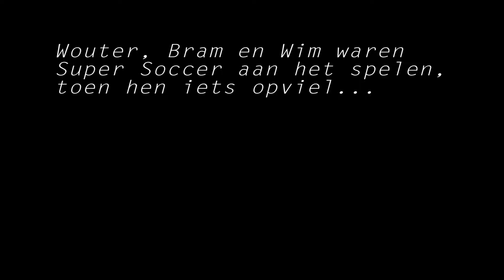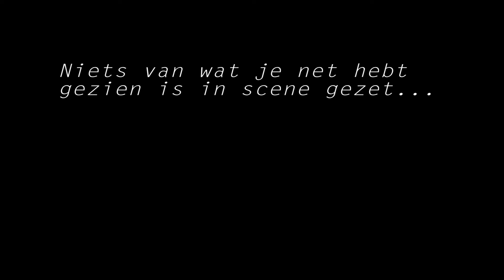Sim City SECRET in Super Soccer???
Terwijl Bram, Wouter en Wim Super Soccer spelen, valt hen iets raar op. Ze ontdekken een geheim in de game dat iets te maken heeft met SimCity!!!